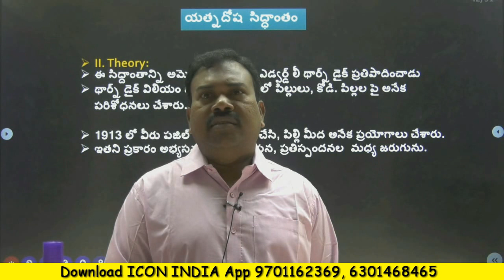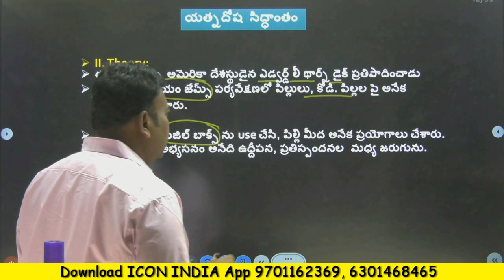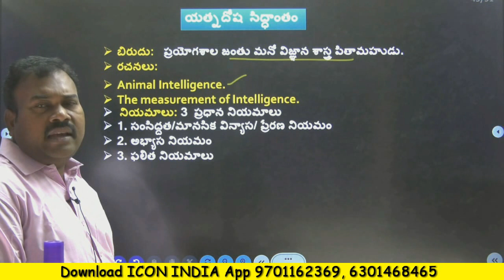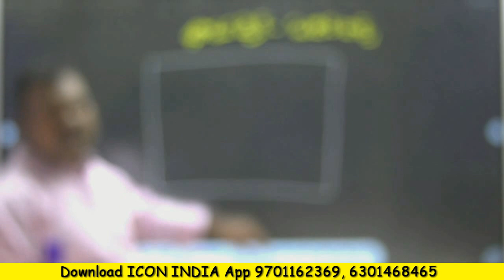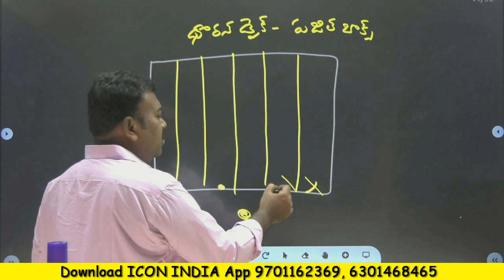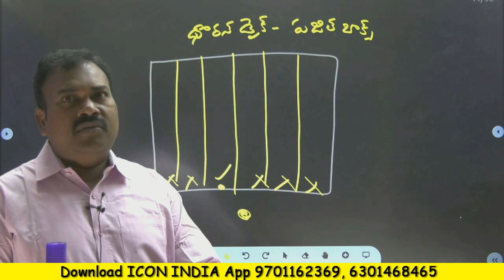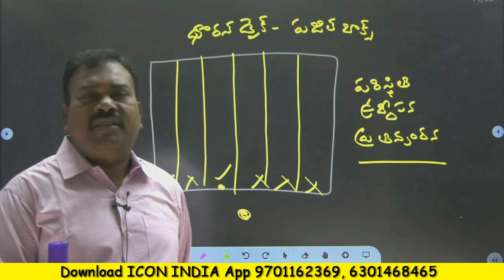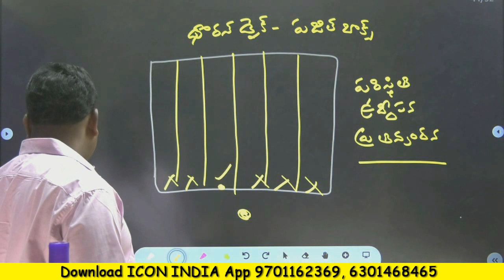థోరన్ డైక్ ఫజిల్ బాక్స్ | Psychology | TET | DSC | Hostel Welfare | Download ICON INDIA App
Psychology with a focus on Yasthna Dosha Siddantham, tailored for APPSC and TSPSC exams. Explore the intricate theories and applications that intertwine psychology and governance. This video provides valuable insights into understanding human behavior and its implications in administrative settings.

🧠 Key Topics:

Yasthna Dosha Siddantham Demystified
Psychological Concepts in Governance
Practical Applications for APPSC and TSPSC Aspirants
📚 Enhance your preparation with this comprehensive guide to psychology in the context of APPSC and TSPSC exams.